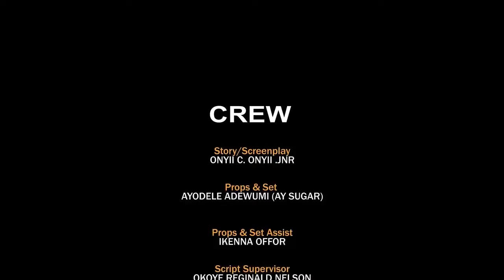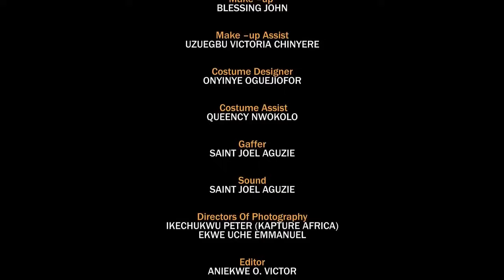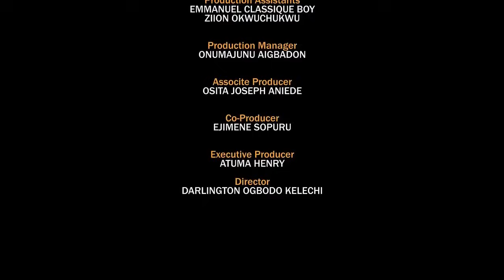Crazy Couple "Get Ready To Laugh Forever In This Mind Blowing New Released - 2024 Movie